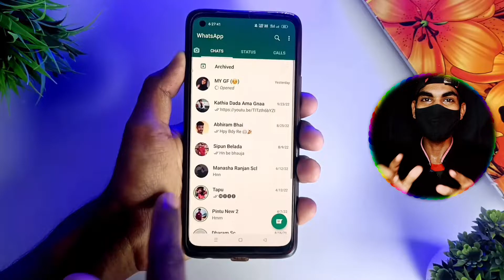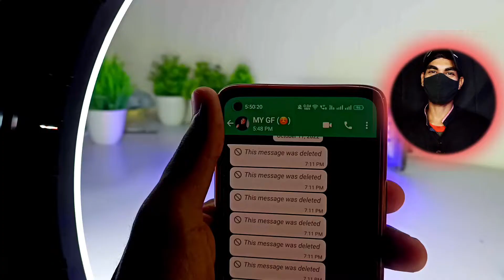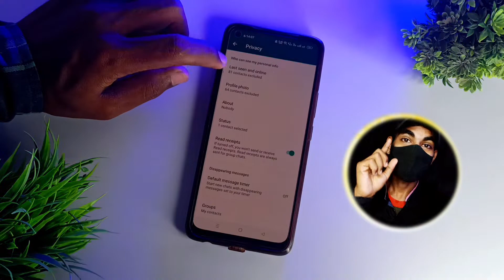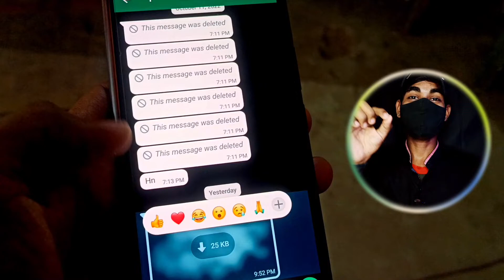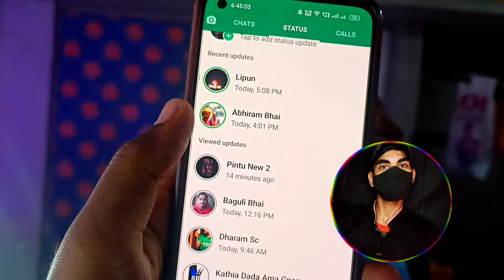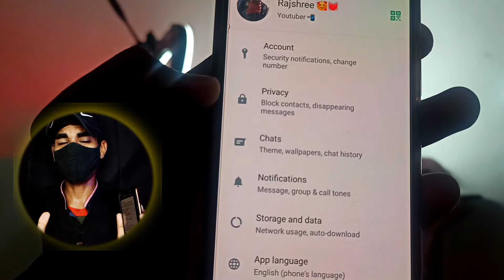Whatsapp ଏହି ଟ୍ରିକ୍ କର ପୁରା ଖେଳ 🔥 ! Whatsapp New Latest Tricks 2022 ! Odia Whatsapp Video !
Your Queries÷
OdiaUnboxing
Odiavideo